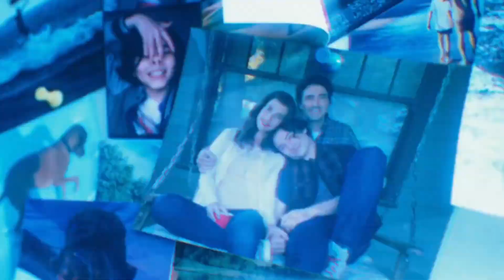The Flash | Divulgado trailer alucinante do Velocista Escarlate.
Olá amantes da DC! Nós temos uma novidade incrível para vocês! Durante o Super Bowl foi divulgado um trailer inédito para o novo filme The Flash e ele está simplesmente épico! Com a participação de Ezra Miller como Barry Allen, Maribel Verdú como Nora Allen e Ron Livingston como Henry Allen, além do retorno de Ben Affleck como Cavaleiro das Trevas e Michael Keaton como Bruce Wayne, este filme promete ser uma emocionante aventura. Acompanhe Barry Allen em sua jornada ao aprender que nenhuma boa ação fica sem punição quando sua tentativa de salvar sua mãe acaba interferindo com a estabilidade de todo o multiverso. Não perca a estreia de The Flash em 16 de junho nos cinemas! Fique ligado em nossos canais para mais novidades sobre este filme e outros da DC. Não perca esta emocionante aventura!